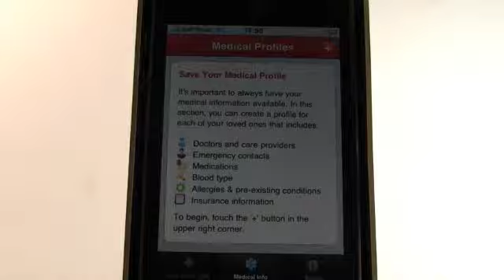Pocket First Aid & CPR